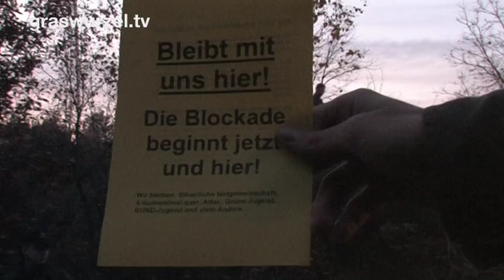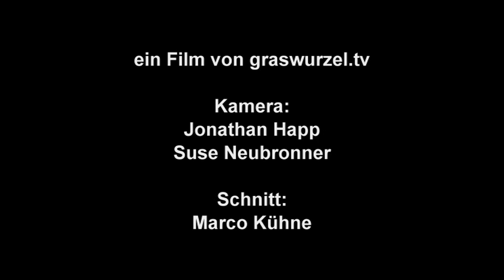Castor 2008: X-Tausendmalquer Blockade Gorleben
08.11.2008 - Im Anschluss an die große Auftaktkundgebung in Gorleben, an der über 15.000 Menschen teilgenommen haben, rief die Initiative X-Tausendmalquer zu einer Sitzblockade vor den Toren des Zwischenlagers auf. Die Blockade dauert noch an. Die Initiatoren rufen Interessierte dazu auf, die Teilnehmer bei ihrer Aktion zu unterstützen und nach Gorleben zu kommen.

Der Film ist Teil der Dokumentation der Proteste gegen den Castor Transport aus dem französischen La Hague in das niedersächsische Gorleben im Jahr 2008.